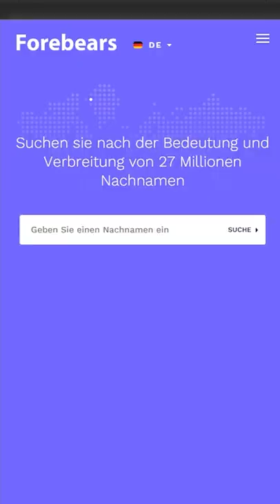Coole Websites, wenn euch langweilig ist!🌎(Teil 14) MrLuchs